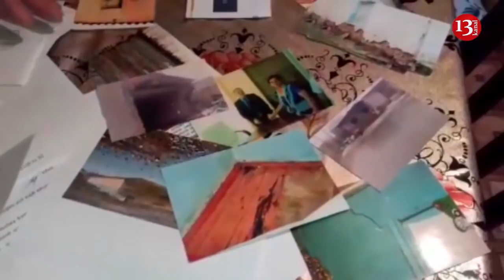"XƏSTƏLİKDƏN 3 UŞAĞIM ÖLÜB BURDA, RÜŞVƏT vermirəm deyə EV TİKMİRLƏR, HƏDƏ-QORXU gəlirlər"-ŞİKAYƏT